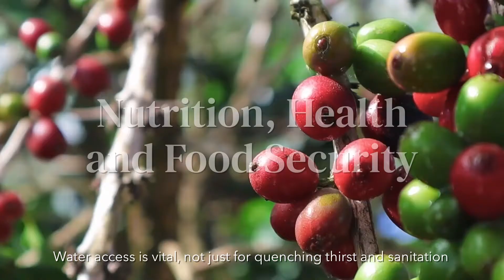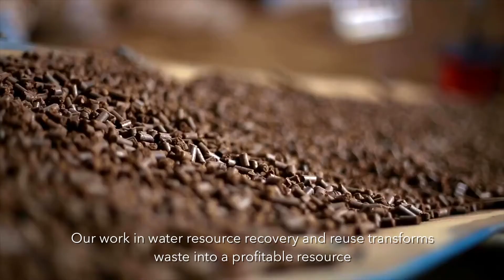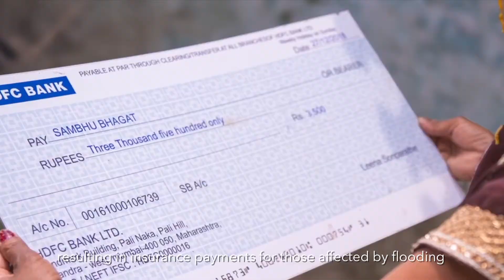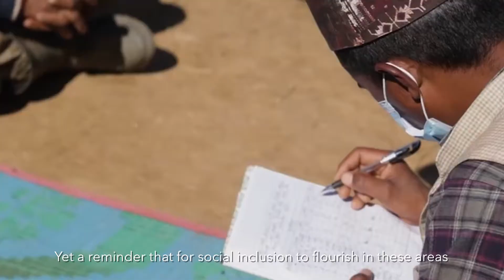IWMI in One CGIAR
To deliver science and innovation that advances the transformation of food, land and water systems in a climate crisis.